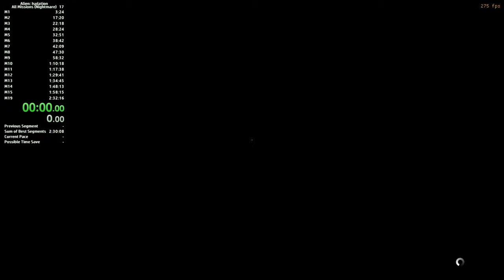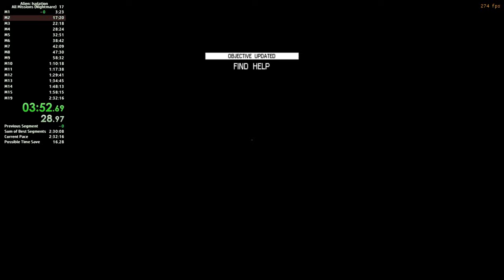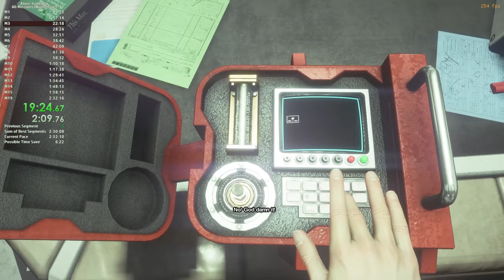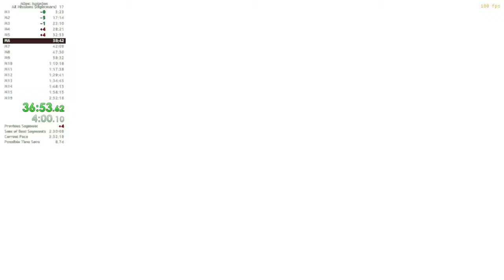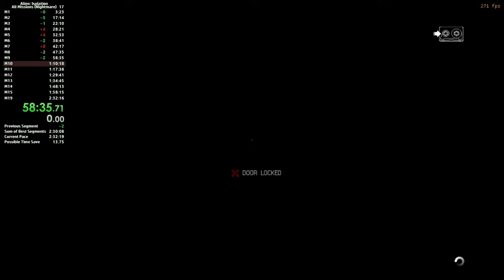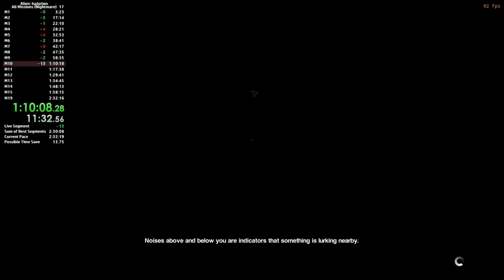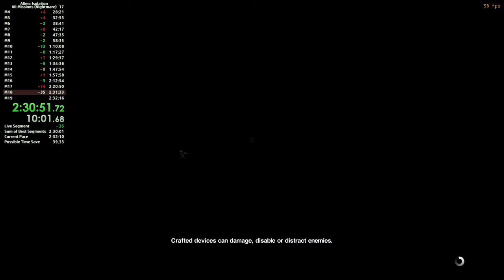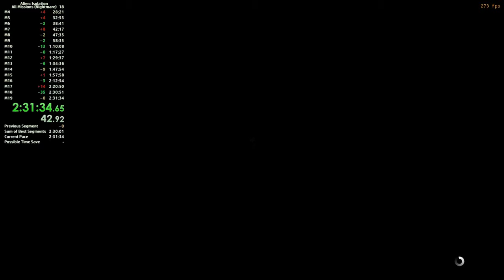Alien: Isolation Speedrun All Missions, No CC, Nightmare Deathless - 2:31:34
A new personal best to close out the year, this speedrun includes a risky Mission 7 exit (42:30), a 21-second M13 lineup-to-saveclip (1:35:37), a solid Nest+Reactor sequence (1:42:30), and all 3/3 facehugger boosts (2:28:34). Mistakes were made: a troublesome terminal grab in M5, 2 hack misclicks, an unprecedented Joe grab in M12, getting shot by revolver guard in M16, getting my flares locked at the start of M17 until I switch hotkeyed items, and taking too long of a wash break before the M9 cutscene end (the mission of all time). If I can clean up these issues, and barring any black swan glitches and bad RNG events, a sub 2:31 run should be possible in the future.